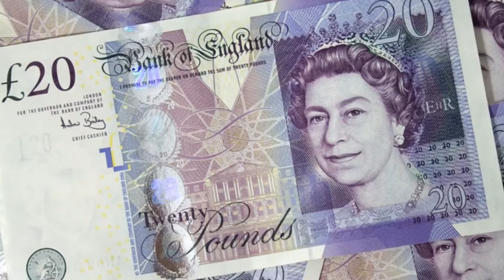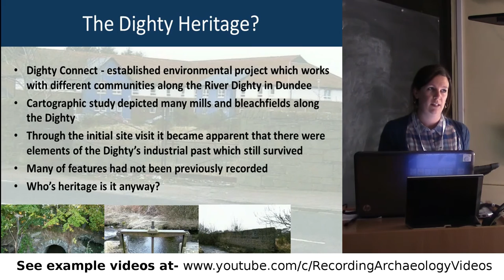Archaeology Conference Survival Kit – TAG 2015